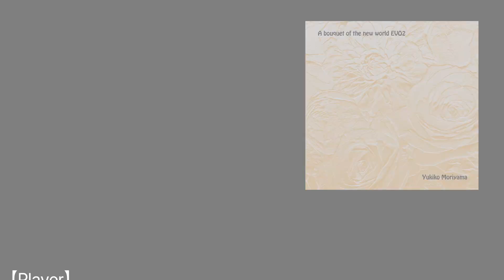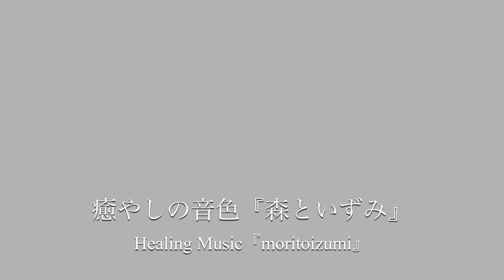癒やしの音色『木漏れ日 / Sunlight』Healing Music 〜おうちでコンサートvol.67より〜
『神域の森が与えてくれた光・木漏れ日』

奈良県奈良市の春日大社を訪ねると、
そこには神域の森が広がっている。

千年の時を超え、
その森林の生態系は人の手で維持されてきた。

春日の森の中を歩いていると、
光と木々の香り、風に包まれて、
自分たちの細胞が再生されていく感覚になり
心身共にリフレッシュできる。

春日大社が与えてくれた感覚を音にした。

【春日大社】
 古の都、奈良と共に歩んできた歴史ある神社。神の山である御笠山（ミカサヤマ）の麓に768年の造営さえれた。主祭神は、武甕槌命様、経津主命様、天児屋根命様、比女神様の四柱。世界遺産に登録されている。

〒630-8212 奈良県奈良市春日野町160

森山雪子　Piano - Yukiko Moriyama
泉乃正和　Guitar - Masakazu Izumino
山村妙子　Violin - Taeko Yamamura
砂子園枝　Flute - Sonoe Sunako

宮澤利枝子　Photo - Rieko Miyazawa

★ピアノ演奏「木漏れ日 / Sunlight」ダウンロードサイト

◎癒やしの音色『森といずみ』
音楽制作・生演奏・ピアノ＆ギター教室（Healing Music production）